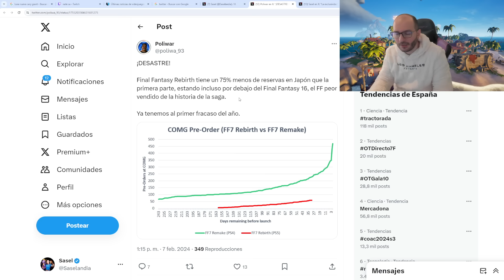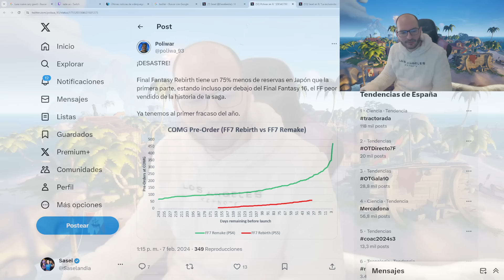ESCÁNDALO: FINAL FANTASY 7 REBIRTH SOLO SERÁ EXCLUSIVO DE PS5 3 MESES - Sasel - xbox - microsoft